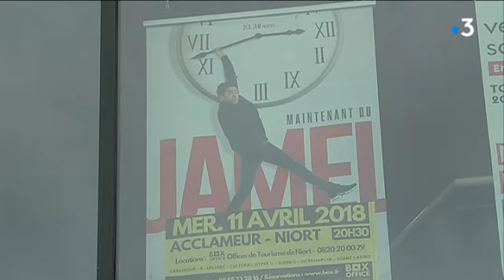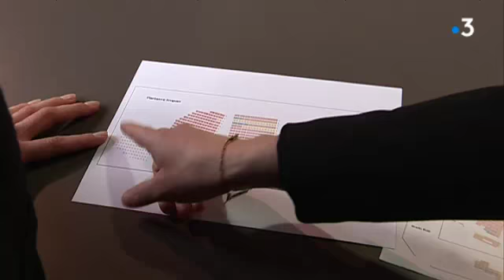La salle de l'Acclameur fête ses 5 ans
Un reportage de Dominique Laveau et Alain Darrigrand
Intervenants : Matt Cocuau, Régisseur général AZ Prod/ Luc Dehesdin, Directeur technique de l'Acclameur/ Nicolas Fredon
Directeur de l'Acclameur / Marion Léchelon, Responsable de l'accueil de L'Acclameur / Jérôme Baloge, Maire de Niort / Marina Kaye, Artiste